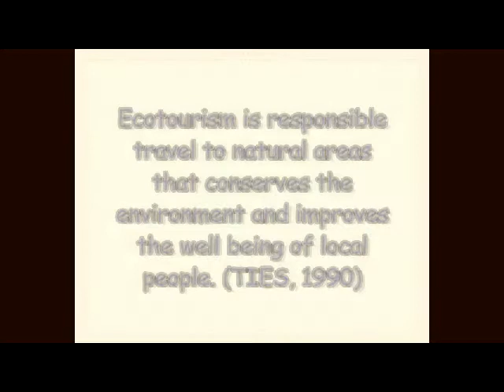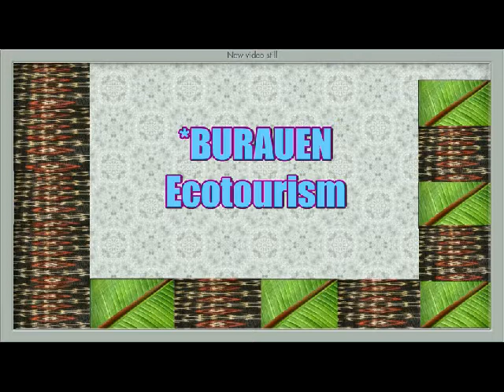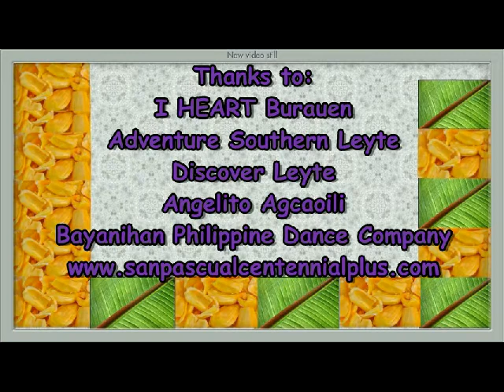San Pascual Baylon for Ecotourism, Leyte, Philippines.avi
Ecotourism for Leyte, Philippines, comprising of Guinarona, Burauen and Lake Danao, Southern, Leyte.  Ecotourism is defined as responsible travel to natural areas that conserves the environment and improves the well being of local people (TIES, 1990).